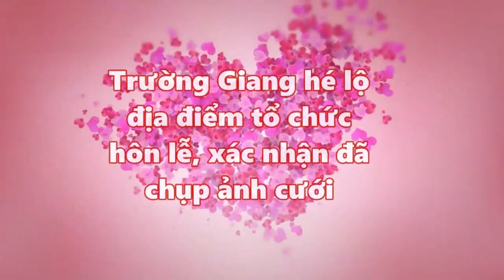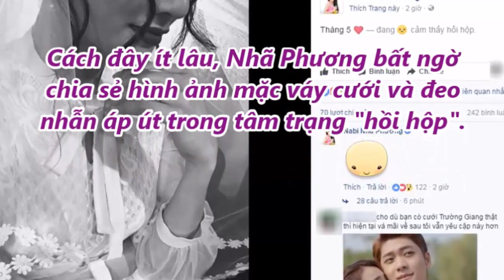Trường Giang: Mình là nghệ sĩ, người ta chửi thì mình cứ nghe thôi! [Tin mới Người Nổi Tiếng]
Trường Giang: Mình là nghệ sĩ, người ta chửi thì mình cứ nghe thôi! [Tin mới Người Nổi Tiếng]. Tin Mới Người Nổi Tiếng. Là Kênh quy tụ thông tin mới  trong và ngoài nước. Xin hãy bấm nút "Đăng ký" để không bỏ lỡ qua những Video hấp dẫn nhất trên kênh của chúng tôi.